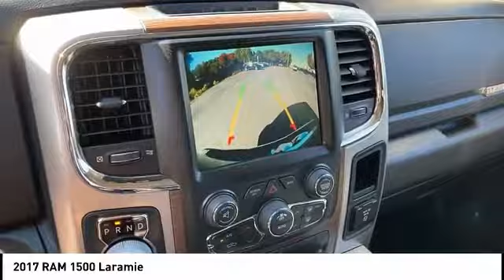2017 RAM 1500 Winston-Salem NC C9177A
2017 RAM 1500 Laramie